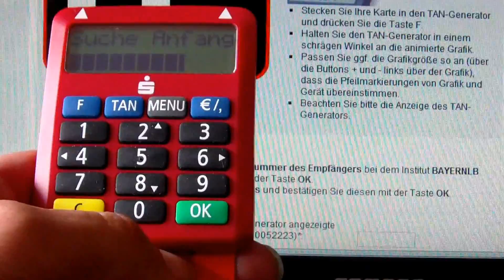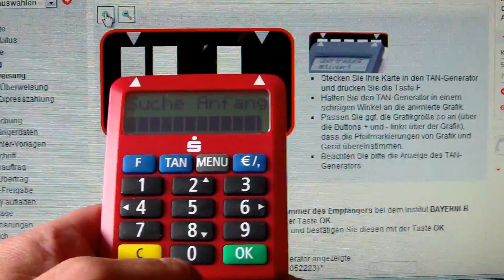Mastercard TAN Gerät Fehlerhaft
Mastercard TAN Gerät Fehlerhaft, es dauert ewig lange und einige Fehlerübertragungen gibt es auch.Hier ein Beispiel Clip .